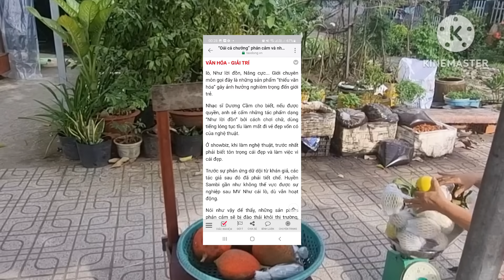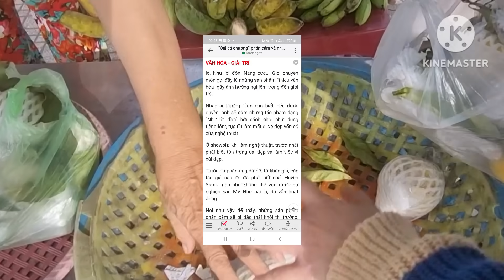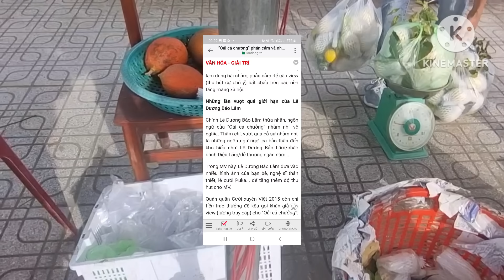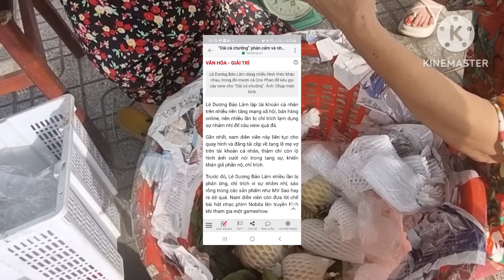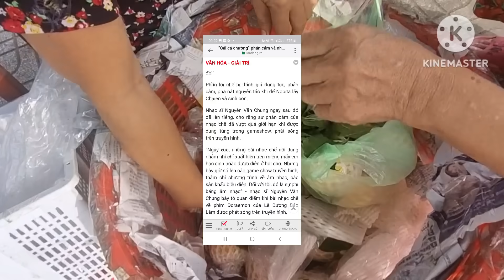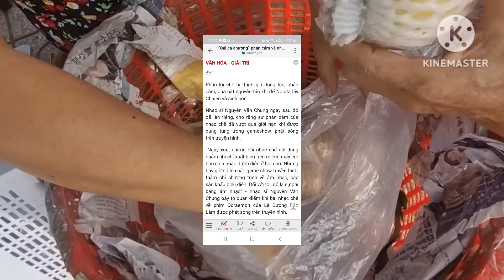1 Nghệ Sĩ lên Dĩa...